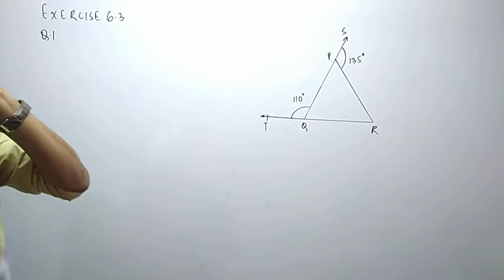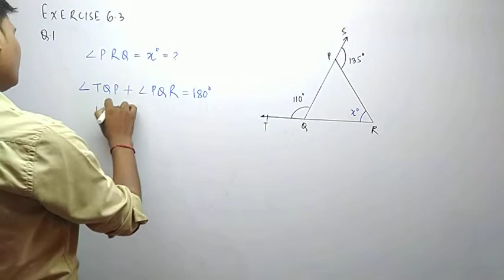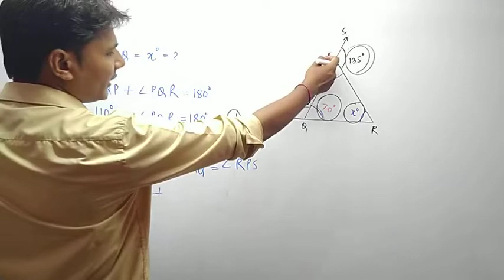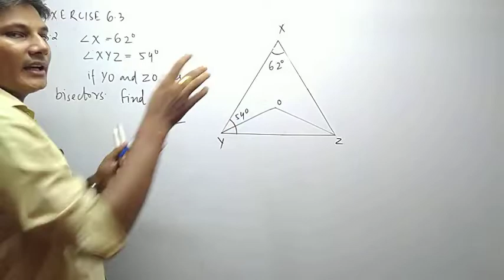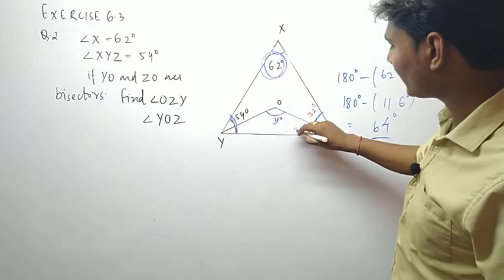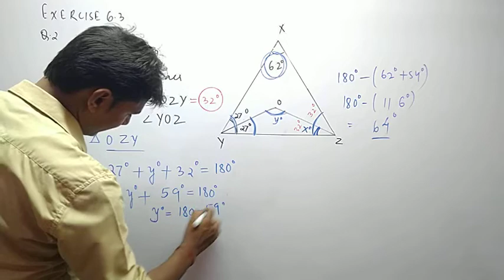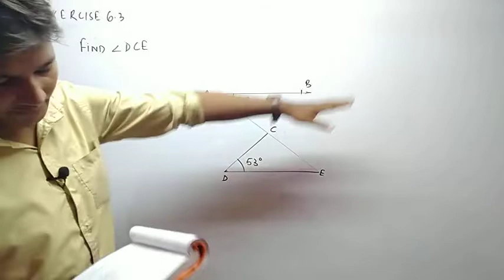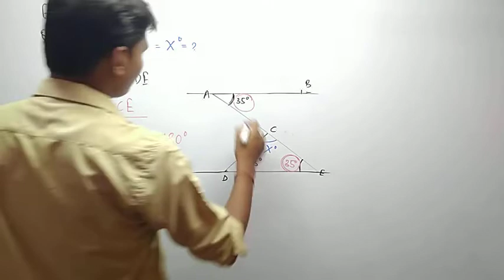Line and Angles Chapter-6 Lec-13 Mathematics By Suraj Sir l Complete full playlist NCERT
AAJAO STUDENTS!

lines and angles exercise 6.1 ncert maths,
ncert class 9 maths chapter lines and angles exercise 6.1,
lines and angles exercise 6.1 ncert maths activities,
lines and angles exercise 6.1 ncert maths answers,
lines and angles exercise 6.1,
lines and angles class 9 6.1,
lines and angles class 9 ex 6.1 q2,
lines and angles exercise 6.1 ncert maths book class 9,
lines and angles exercise 6.1 ncert maths book

lines and angles types ncert complementary angles,
lines and angles class 9 types of angles,
lines and angles grade 7,
lines and angles types ncert complementary angles and solutions,
lines and angles types ncert complementary angles basics,
lines and angles types ncert complementary angles book,
complementary angles and supplementary angles,
difference between complementary and supplementary angles,
lines and angles types ncert complementary angles calculator,
lines and angles types ncert complementary angles class 9,
lines and angles types ncert complementary angles class 10,
lines and angles types ncert complementary angles class 8,
lines and angles types ncert complementary angles questions answers,
lines and angles types ncert complementary angles solutions,
lines and angles types ncert complementary angles tricks,
lines and angles types ncert complementary angles tutorial,
lines and angles types ncert complementary angles unit,
lines and angles types ncert complementary angles worksheet,
lines and angles types ncert complementary angles with answers